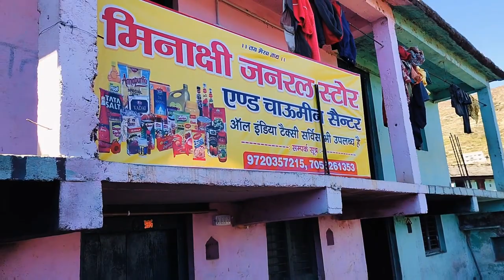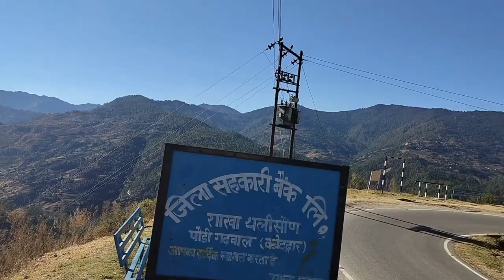नीमा को छोड़कर हम आयें अपने गांव 😭😓😥😢